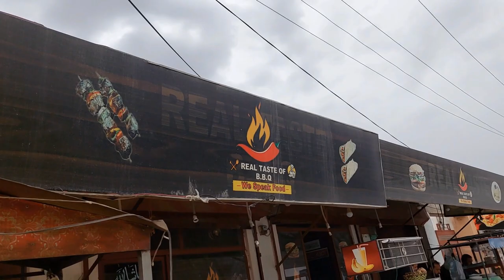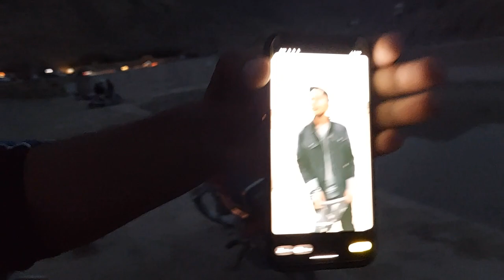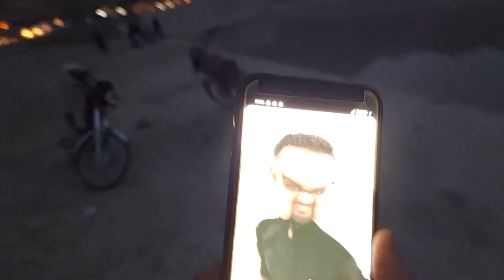Mariyabad Daam Fun With Friends | Hassan Askari vlogs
Assalam.o.Alikum
Aaj Hum Nay Bahut Enjoy Kiya Dost oR Cnz K sath Achank Say Plane Ban Gaya Daam Ka toh Waha Gai toh Baqir Or Nasir Mil Gai  Hum Nay Bahut Sari Batei Ki Bahut Maza Kiya Ap Log Ko Video Achi Lagi Ho Subscribe battan Daba Do

mariabad
mariabad quetta
mariabad dam
friends
a rainy day in mariabad dam with friends | daily vlogging
dam mariabad
hazara mariabad
quetta mariabad
friends
mariabad mountains
mariabad the village of love
eid circus mariabad
free place in mariabad
hazara town to mariabadeid celebration mariabad
photos of mariabad quetta
mari abad
friendship
aaha bindiya me chand
parween bakhtiyari vlog
fun tie with siblings and frindes in dam